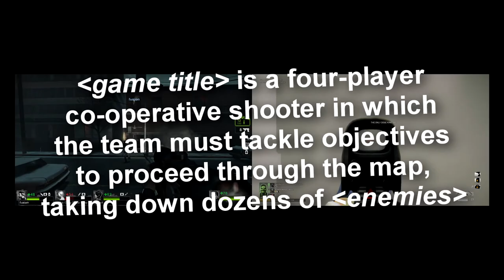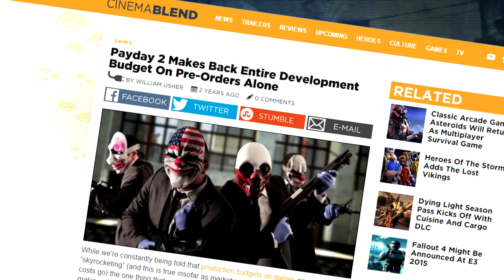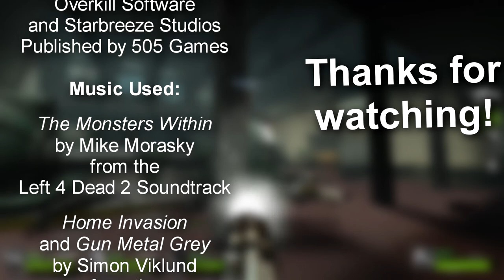Payday 2 and the Concept of Adaptation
Remember that Tropico video I did a while back? Here's another one about Payday 2! In this video, I'll discuss the game's elements and how they work, with also a fair bit of build-up from the game's influences.